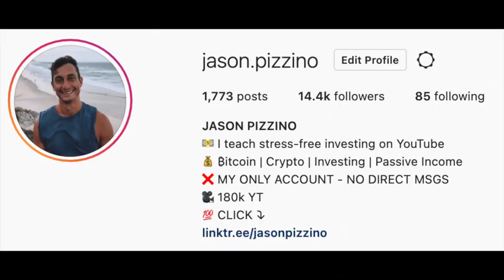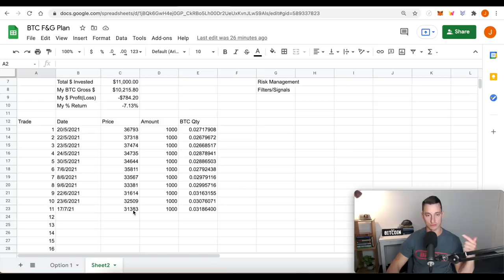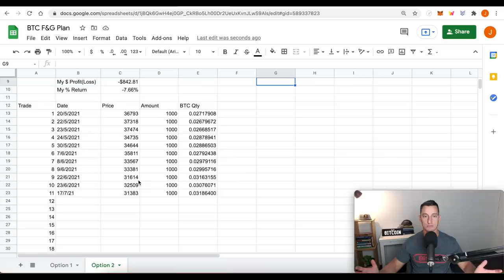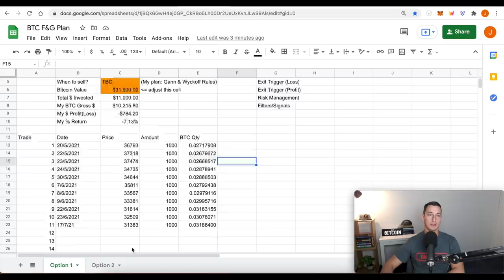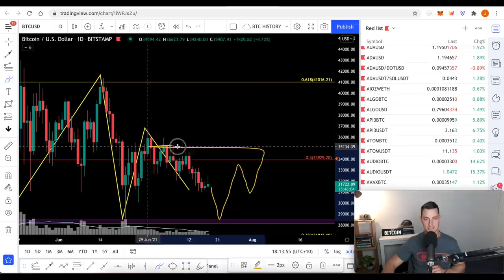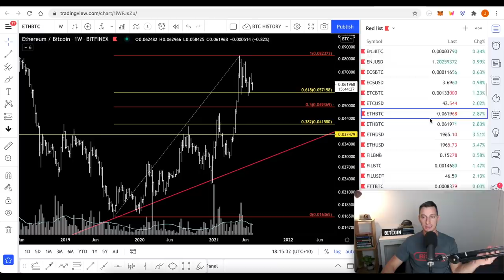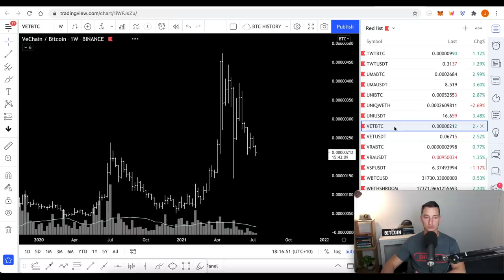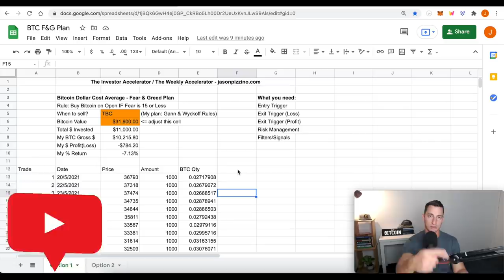BITCOIN & CRYPTO RALLY BUT STILL ON CRITICAL EDGE! [PREPARE NOW] BTC INVESTMENT PLAN UPDATE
Bitcoin is barely hanging on to the 31k level with the next support at around $29,000. If Bitcoin falls off this critical cliff edge, then we could also be looking at much lower prices!
In this video, we discuss the volume problems in Bitcoin at the moment and also a new capital preservation investment plan option.

☆ Quick Links ☆

Ticker: TIA
TIA Pool ID for Delegation:
ad3b67e040364beca62714b81b3c22a12de0f6f820da9ce55f1ce137

⏰ Timestamps ⏰
00:00 Hopium-Free Bitcoin Market Update
00:42 Crypto Market Update + Investment Plan Options
07:56 Ethereum, Cardano, Theta, Matic, Vet Update
11:12 Crypto Market Summary